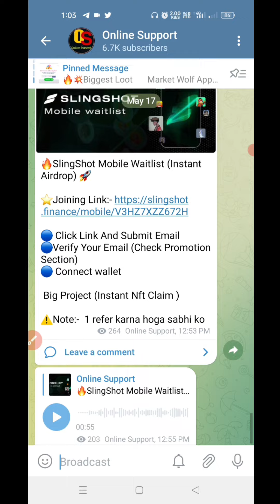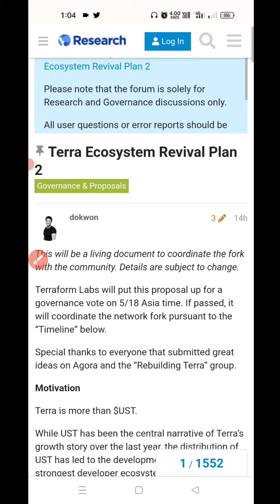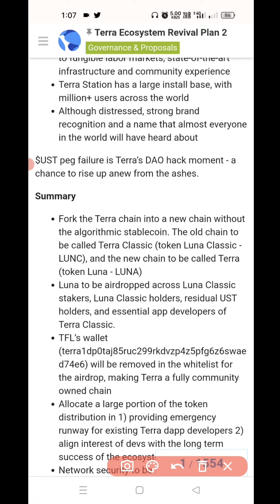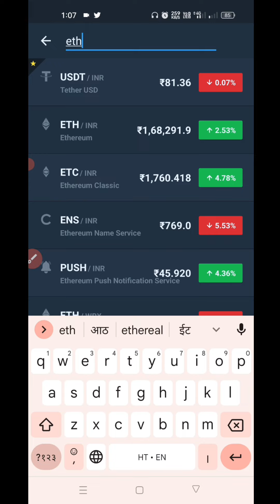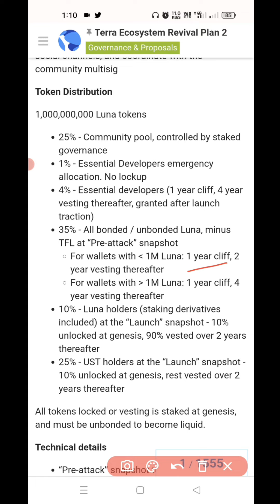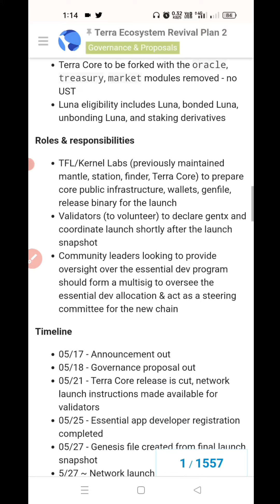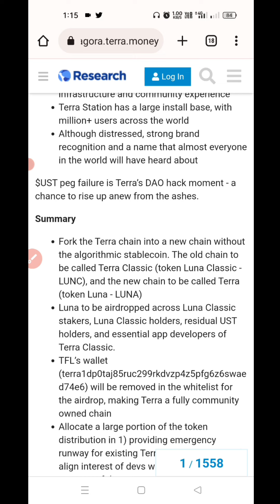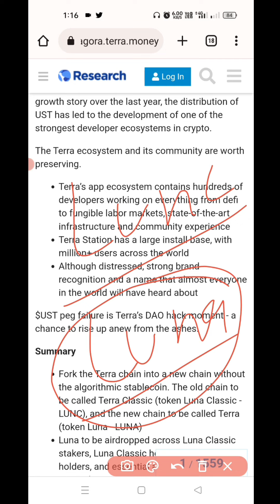🔥Luna Good News | Luna Revival Plan 2 | अब आएगा मज़ा Loss Recovery | Terra Luna News Today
⭕Best Exchange:-

Invite code:- 33gs3223

⭕Queries Solved :-

terra luna ecosystem revival plan
terra luna revival plan 2
terra luna new token
terra luna latest updates
terra luna latest news
terra luna crypto news
luna news today
luna revival plan
luna coin news today
luna big update
terra coin
luna token
luna, terra
crypto currency
market Hero